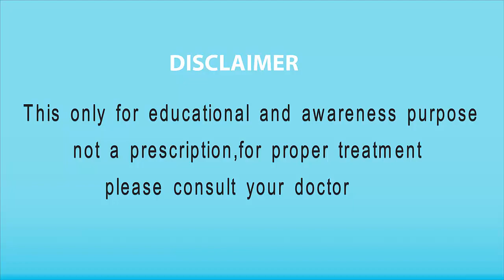health benefits of strawberry by dr naveed | strawberry ke fayde